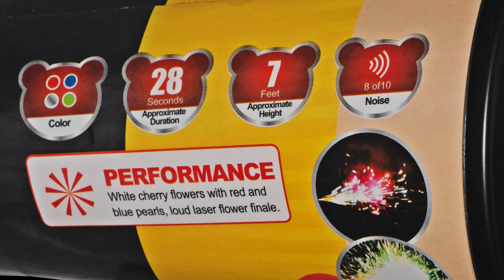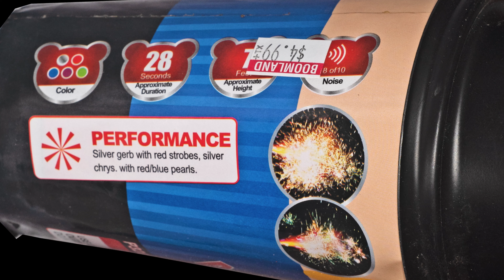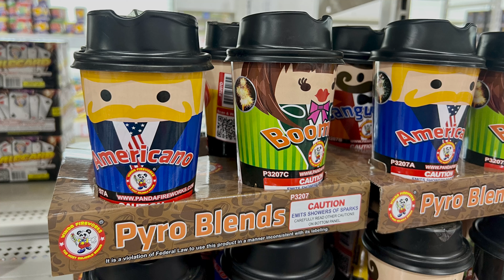Pyro Blends Coffee Themed Fireworks!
By Winda Fireworks

Americano
Boomcha
Explosso
Banguccino